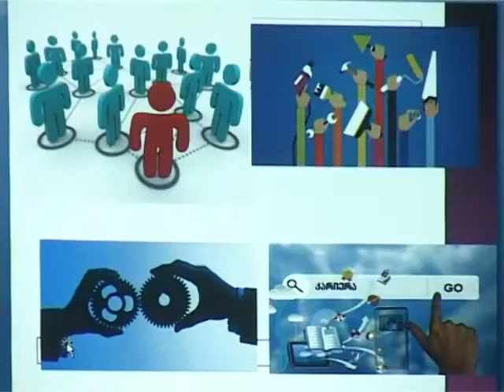speqtri 17 03 2016